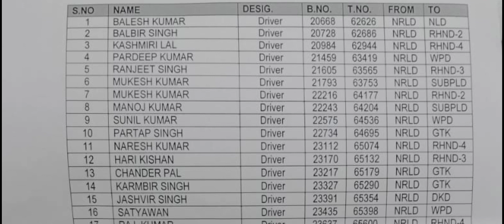DTC Driver and Conductor transfer list 22 december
DTC Driver and Conductor transfer list 22 december | dtc driver transfer list new ‎@mehradtc